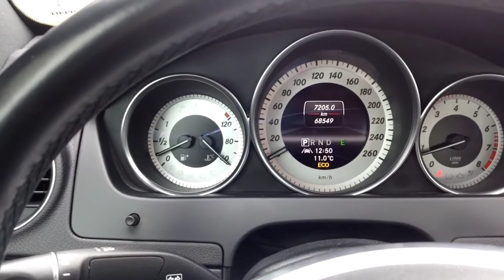2013 Mercedes-Benz C-Class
Price: $24,184
Mileage:  68,437 km
PREMIUM PKG | DRIVING ASSIST PKG | SPORT PKG